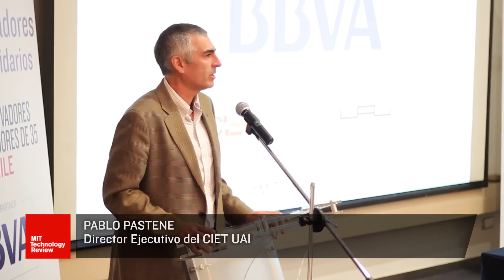Innovadores35 - Innovadores Menores de 35 Chile 2013 - Resumen final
MIT Technology Review Innovadores menores de 35 presenta cada año a los jóvenes inventores, pioneros, solidarios, visionarios y emprendedores con más talento en cada país, que a través de sus proyectos tecnológicos dan respuesta a los problemas globales y generan un impacto real en la sociedad.